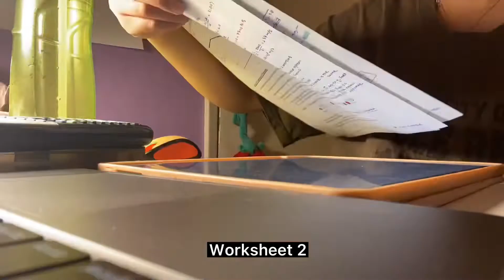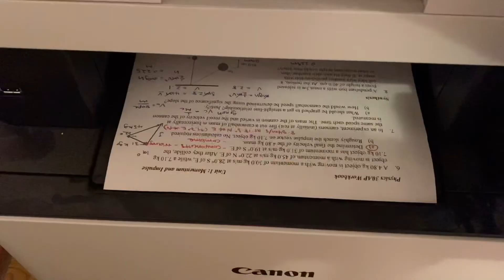Study Vlog🌙 late night studying & homework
(with subs) I am back with a study vlog!
I have been very busy recently with college applications, but I managed to film a little study vlog. Hope you enjoy watching it :D

To-do List: 3 worksheets
0:00 Intro
0:07 Worksheet 1
0:57 Worksheet 2
2:34 Chocolate Milk Break
3:06 Last Worksheet Outro